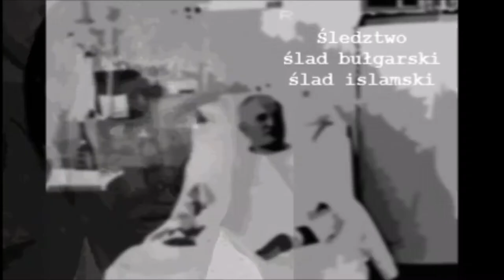PN 5 MPL 71 OK INT zamach na Ojca Świętego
zamach na Ojca Świętego